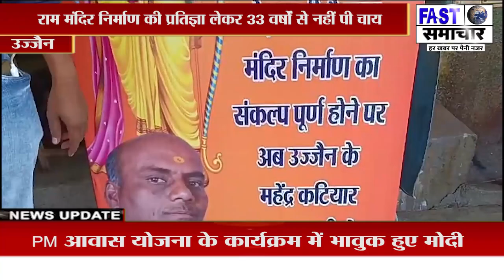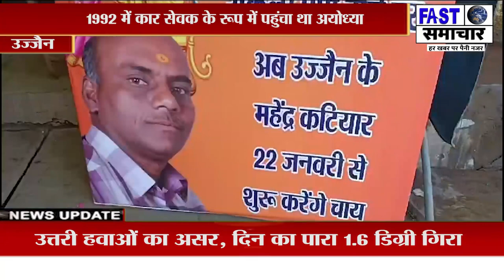राम का अनूठा भक्त,राम मंदिर निर्माण की प्रतिज्ञा लेकर 33 वर्षों से नहीं पी चाय,